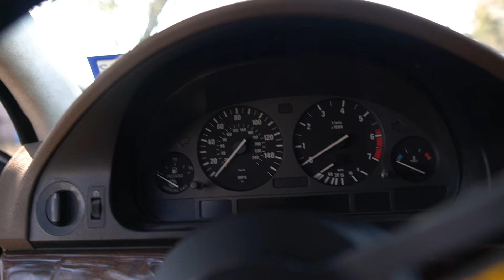I GOT THE RONA AND IT WAS BAD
This video is an update detailing about my experience with the Rona ( Covid - 19 ) and how it almost took me out.